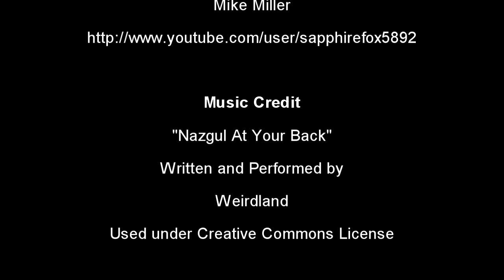Book Review - Console Wars by Blake J. Harris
This week I'm doing a sort of conceptual crossover between the Nintendo Power Retrospectives and Breaking It All Down, as I take a look at the book Console Wars, by Blake J. Harris